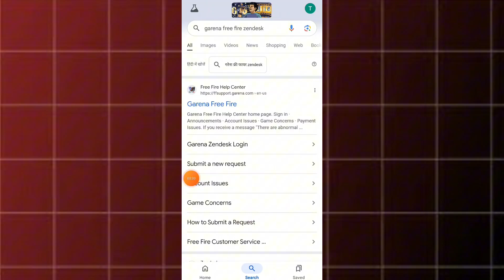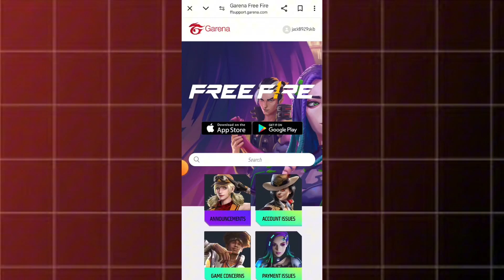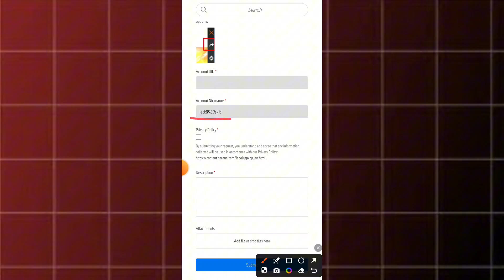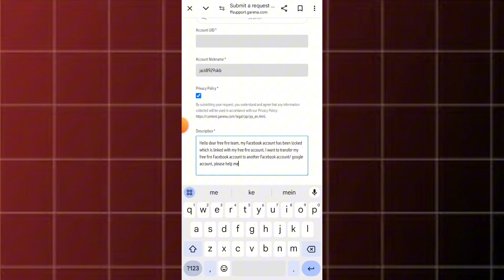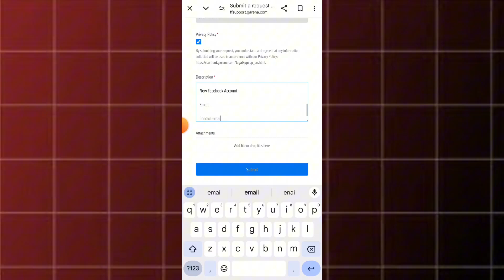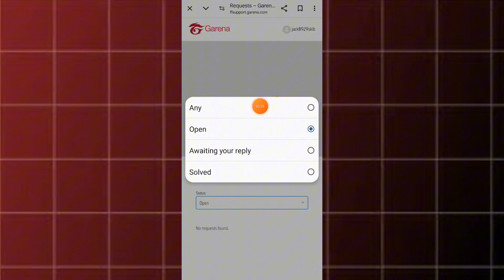Locked Facebook - Transfer Locked Facebook Free Fire Account to Another Facebook Account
hello guys in this video I gonna tell you how to transfer your locked Facebook free fire account to another Facebook account so that you can play free fire 🔥

your quires :-

how to unlock fb locked id

locked facebook free fire issue fix

fix locked facebook unlock problem

free fire account transfer

free fire Facebook account transfer

confirm your identity Facebook problem

confirm identity Facebook 2024

free fire locked facebook account